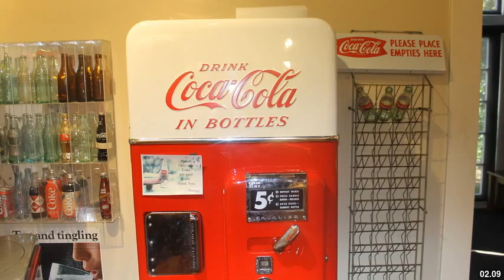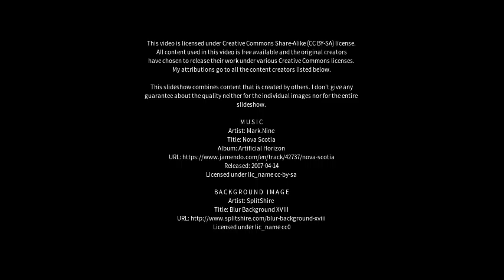Best places to visit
Best places to visit - Cocal (Brazil) Best places to visit - Slideshows from all over the world - City trips, nature pictures, etc.